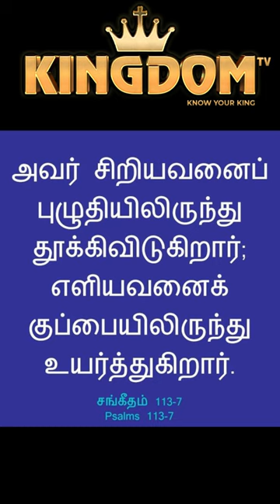கிணற்றுக்குள் கழுதை | Tamil Christian Message | KINGDOM TV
DONKEY IN THE WELL | Tamil Christian Message | KINGDOM TV

                                                        பொறுப்பு துறப்பு
இந்த சேனலில்  ஒளிபரப்பாகும் எல்லா நிகழ்ச்சிகளும் அந்தந்த ஊழியக்காரர்களின் கருத்தே தவிர கிங்டம்  டிவியின் கருத்தல்ல
இதனால் ஏற்படும் எந்த விளைவுக்கும் கிங்டம் டிவி பொறுப்பேற்காது

Please be aware of the following:

1. The views expressed in this video are based on personal interpretations of the Speaker regarding Christian faith and may not represent the beliefs of all Christians or denominations.

2. The content provided is not a replacement for professional theological or pastoral advice.

3. Scripture references and quotations are shared for educational and spiritual reflection. Interpretations of scripture may vary, and personal study, individual understanding of scripture and prayer are encouraged.

4. Any actions taken or decisions made based on the content of this video are at your own discretion and responsibility.

5. KINGDOM TV and its creators do not endorse any particular denomination, doctrine, or religious organization. We aim to promote unity, love, and understanding within the Christian faith.

Thank you for joining us on this spiritual journey.

KINGDOM TV

அவனவன் விசனமாயுமல்ல, கட்டாயமாயுமல்ல, தன் மனதில் நியமித்தபடியே கொடுக்கக்கடவன்

For OFFERING :
KINGDOM TV
ANNA NAGAR
CHENNAI - 600040
NAME : JOSHUA JUDAH
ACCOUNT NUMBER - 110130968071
IFSC - CNRB0016028